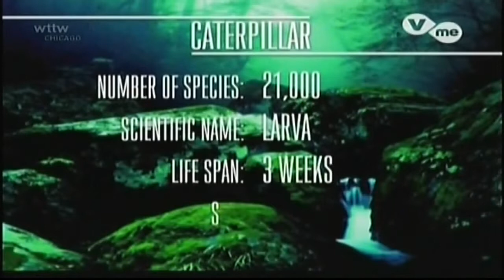Orugas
La naturaleza es un cambio constante y periódico, como las estaciones que cambian los colores y el clima, o breve e intenso, como la transformación de una larva en mariposa. De hecho, tal.

Which is your favorite episode from Larva in New York? The exciting survival story of two little Larva in New York. A compilation of episode 31 to episode 45 of season 3 of Larva. - Season.

CLIP PERTENECIENTE AL DISCO "MASCARAS DE SAL" . DIRIGIDO POR RODRIGO ESPINA. 1994.